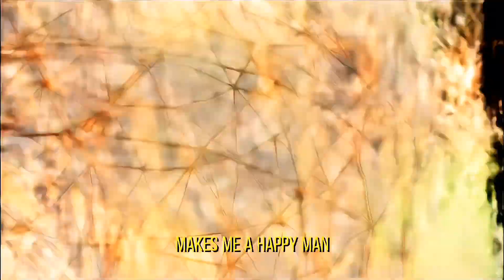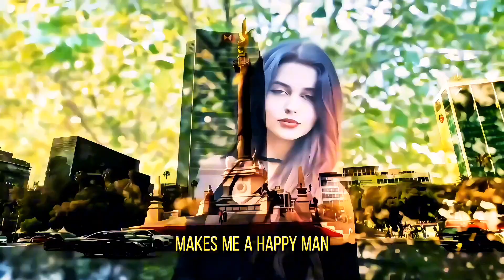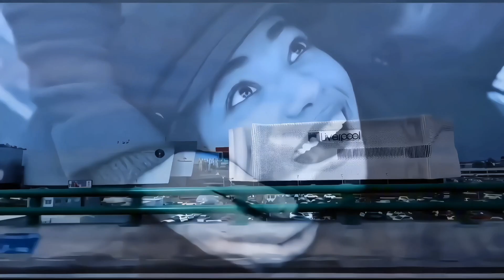DEPECHE MODE — “Blue Dress” (Subtitulada al español)